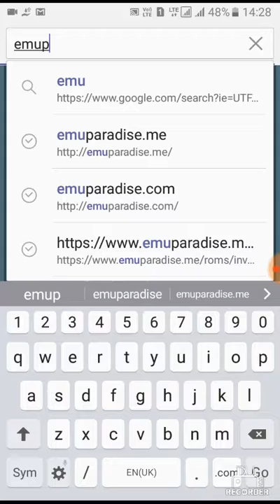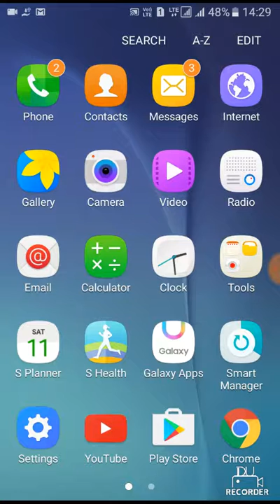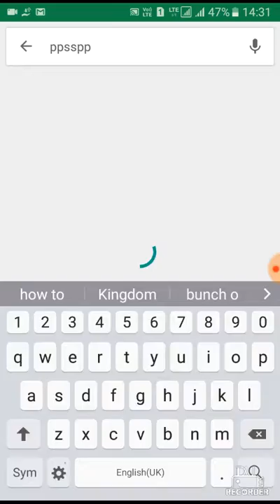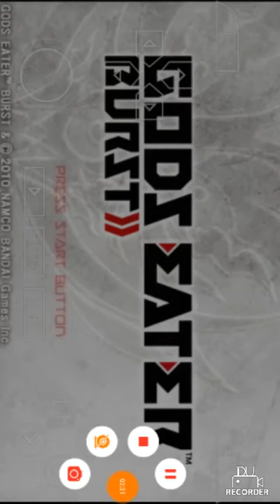How to download psp games on Android and how to play them on android